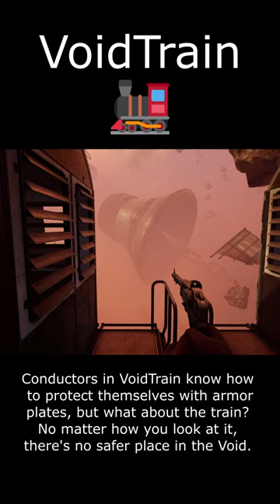VoidTrain - Trains' Armor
Conductors in VoidTrain know how to protect themselves with armor plates, but what about the train? It needs protection too. The armor plates installed on top of the train's walls can help with this 🛡️

VoidTrain - Become a crew member of an interdimensional express! Discover a new mysterious world inhabited by amazing creatures, dangers and surprises. Upgrade your train, gather new materials and build better weapons! Available in single player, or in online multiplayer with up to 4 people.